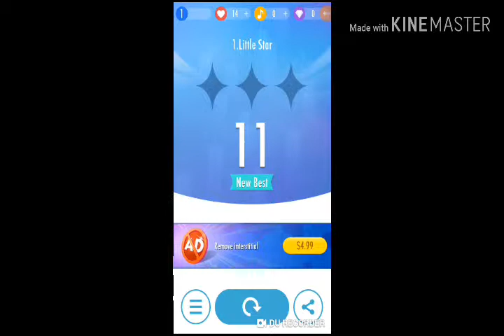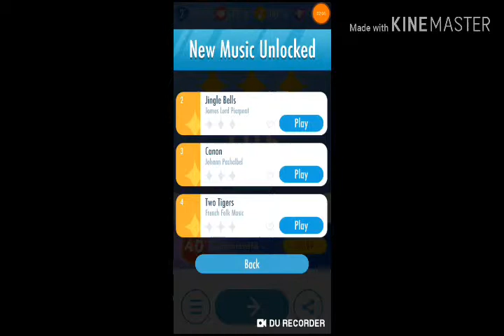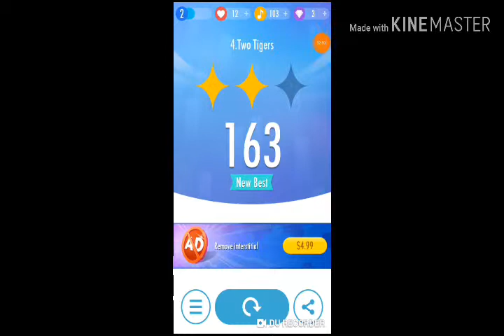playing piano tiles